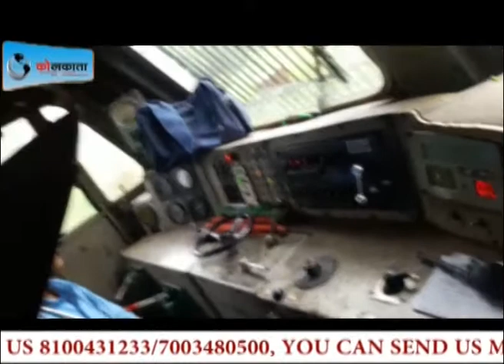Chhata wale Driverji LIVE KOLKATA NEWS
Chata wala Driver LIVE KOLKATA NEWS